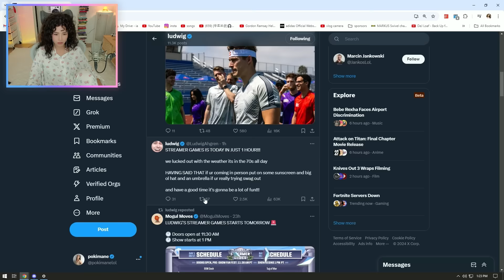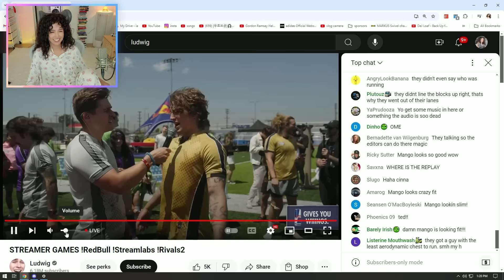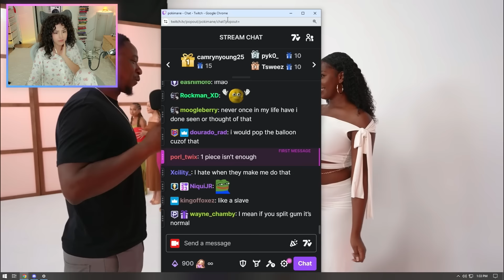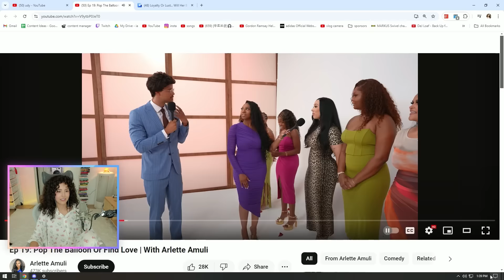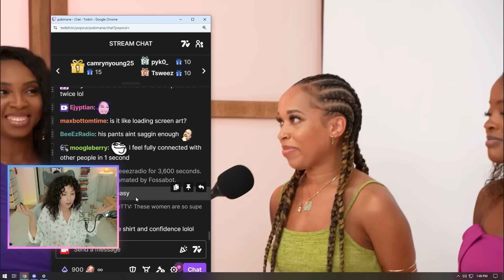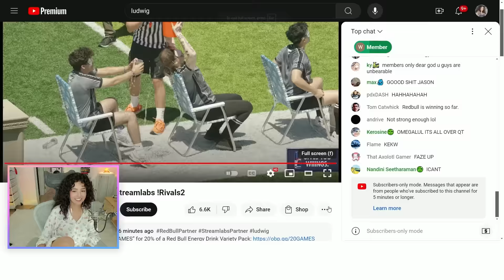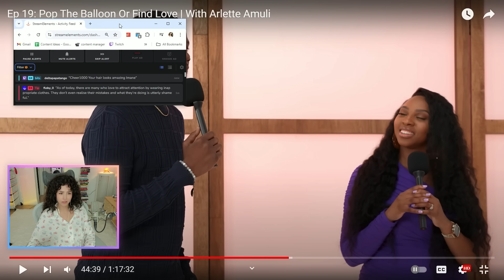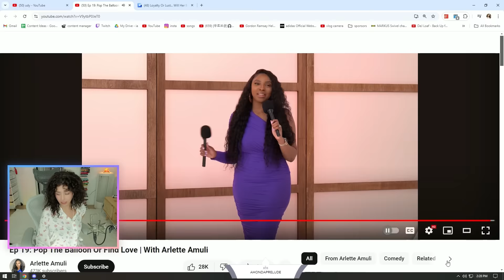Pokimane Reacts To Pop The Balloon Or Find Love